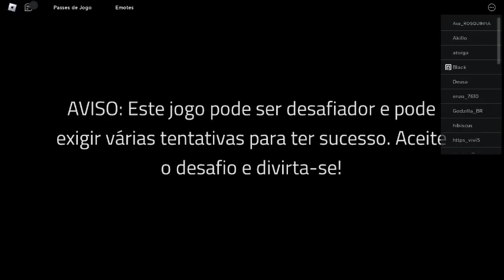Gods Will - Ending